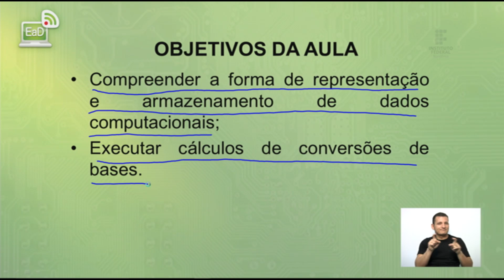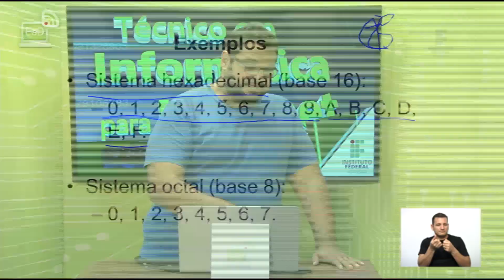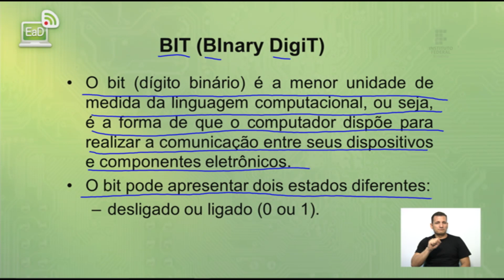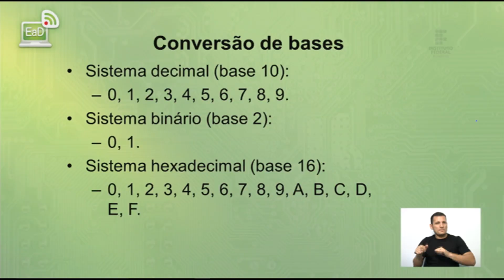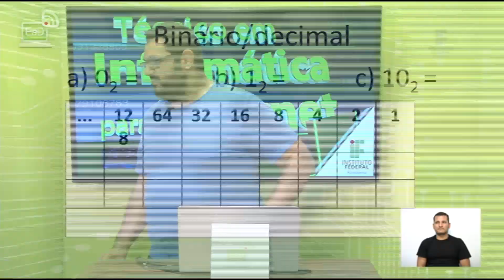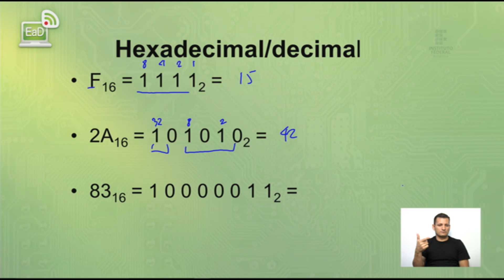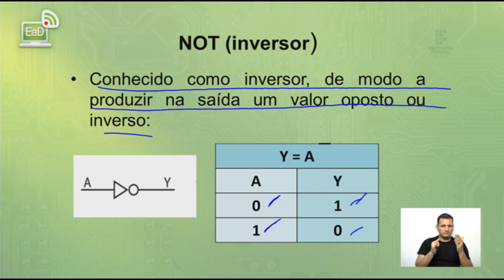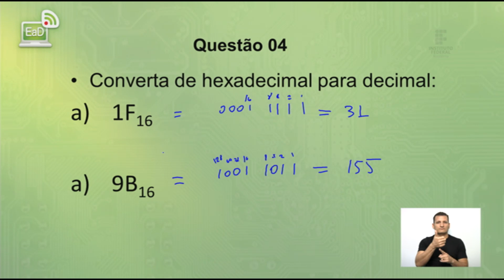Arquitetura de Computadores Aula 2 - Sistema de numeração e representação de dados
Prof. Liluyoud Cury
Prof. Rafael Nink de Carvalho